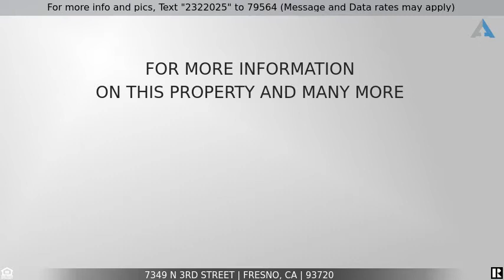Priced at $390,000 - 7349 N 3rd Street, Fresno, CA 93720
Home for Sale in Fresno

Location and Quality. This Wathen built home is in a lovely neighborhood, close to highly ranked Clovis schools, shopping, medical facilities, & parks. Plus RV parking! You will enter the home and find much updating with newer floors, new updated kitchen and baths. There is a formal dining room, a gigantic living room that has wood planks added for a modern face lift, a large family room with fireplace & slider to generous covered patio. The large beautifully remodeled kitchen has granite counters, a sitting area, and a wonderful pantry. Inside utility room has a sink. The bedrooms are all quite large. The master bedroom has a slider to backyard. Remodeling added a tub to the standard master bath. The main bedroom walk in closet is huge. The backyard has numerous fruit trees, lots of grass, & space to run and play.